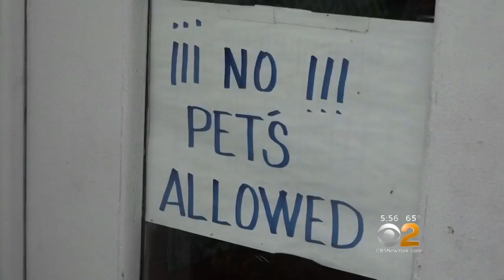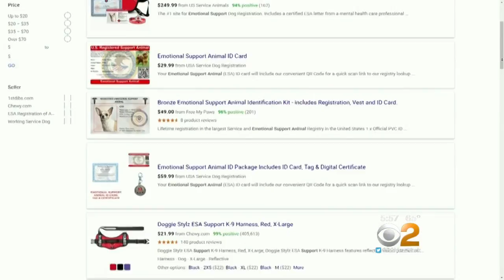How To Certify A Service Animal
A service dog helps a person with a disability-like blindness, and is welcome in all public places. A therapy dog is trained to provide affection and comfort to people in places like hospitals. An emotional support animal helps a person with a mental health or emotional condition. CBS2’s Dick Brennan reports.